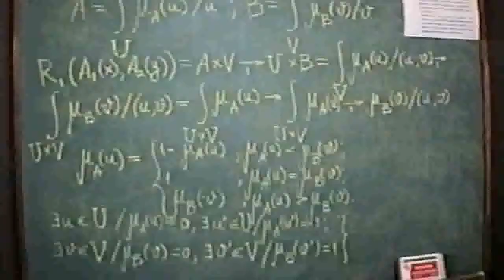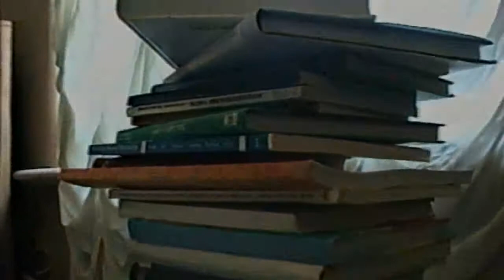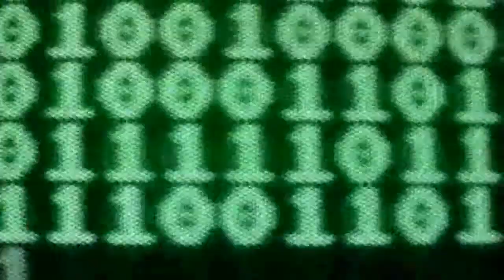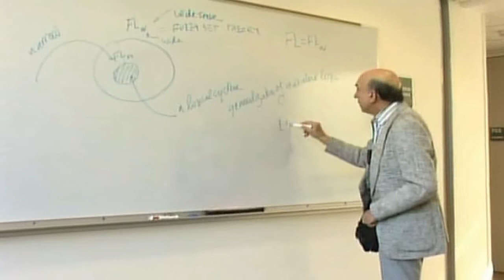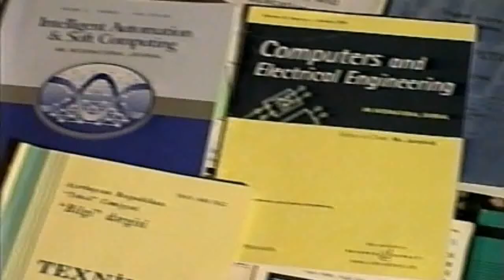Rafik Aliev - "The Scientist" (English Version) 3 of 7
The film about the famous scientist Rafik Aliev.
"The Scientist - The Consummate Leader" Documantary film. Part 3